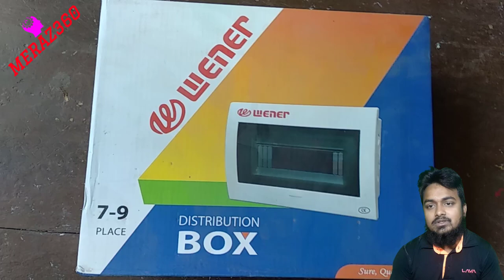সার্কিট বেগার বক্স Best SDB box Meraz360 sub destubition bord electrical engineering project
সার্কিট বেগার বক্স Best SDB box Meraz360  sub destubition bord

Hello friends, Welcome to "Meraz360" The Tech Doctor Tech Videos in bangla, and I wanted each and every Individual whoever is interested in technology to be able to understand it in the easiest possible way. making video as my Hobby, I post a new video daily, on topics that create the most confusion. the most popular tech-based YouTube channels in Bangladesh. Bringing you quality tech tutorials, tips & tricks in Bengali.
electrical engineering project